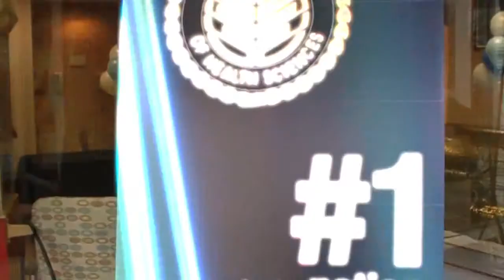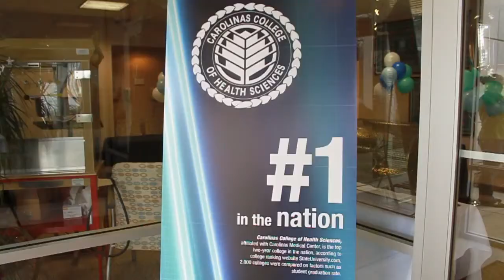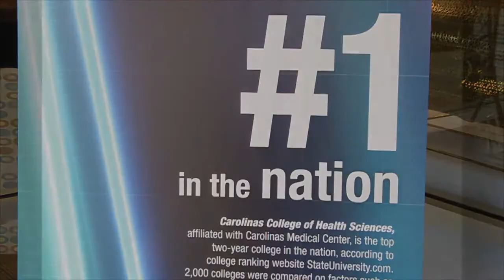College of Health Sciences: #1!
Carolinas College was ranked the #1 two-year college in nation in 2011 by StateUniversity.com!